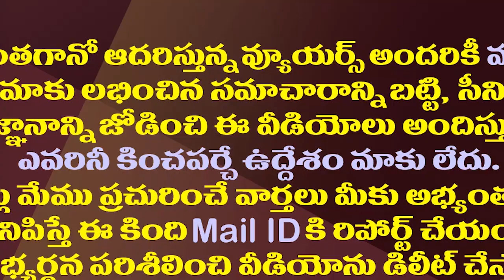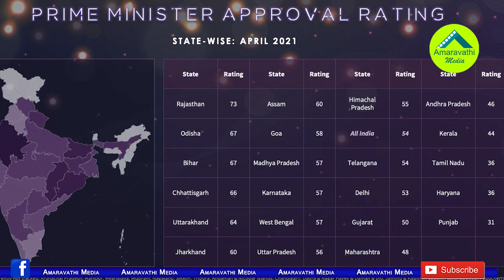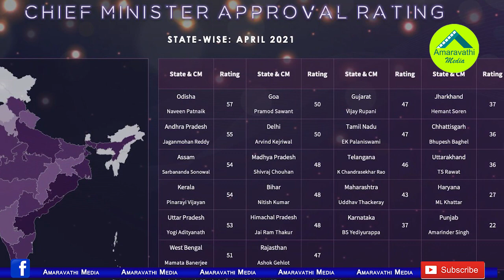దేశంలో రెండో బెస్ట్ సీఎంగా జగన్..టాప్ టెన్ సీఎంల లిస్టు ఇదే| YS Jagan Is Ranked 2nd Best CM In India